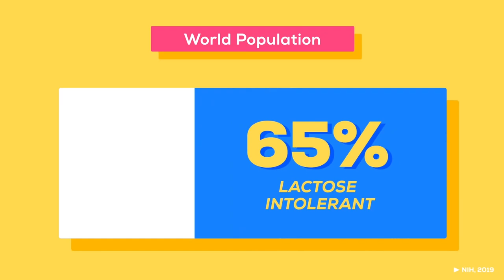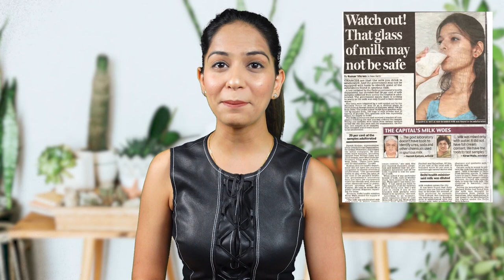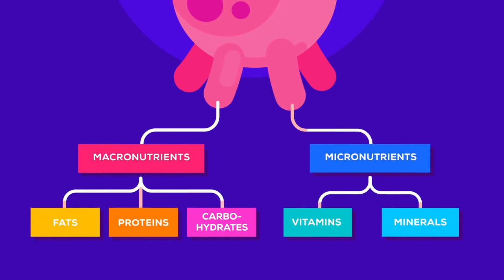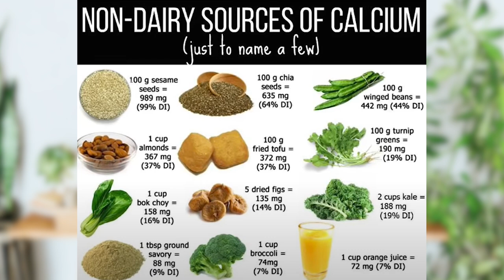HOW MILK CAN BE BAD FOR YOUR HEALTH? Buffalo Vs Cow Milk!!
In this video - I have shared and cleared a lot of confusions, people usually have about milk. I have also provided an insight about which milk is better buffalo milk or cow milk? Also there are side effects which some people suffer from - for which I have provided some solution. I hope this video will help you! Thanks You!!!